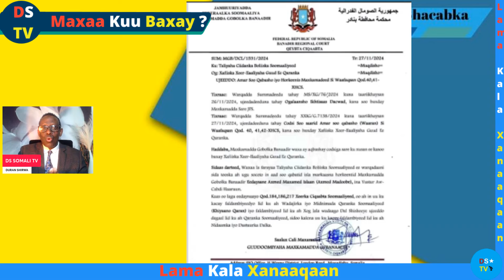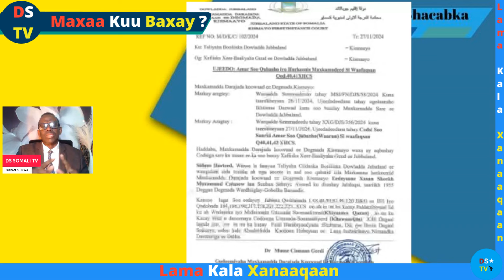LAMA KALA XANAAQAAN/MAXKAMAD/A MADOOBE HALASOO QABTO&MW XSM HALASOO XIRO WAALIDA SIYAASADA!!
HADAADAN NAGU XIREYN SI AAN U WADA SOCONO FADLAN
MAHADSANIDIIN.